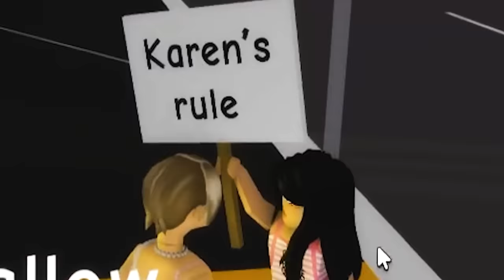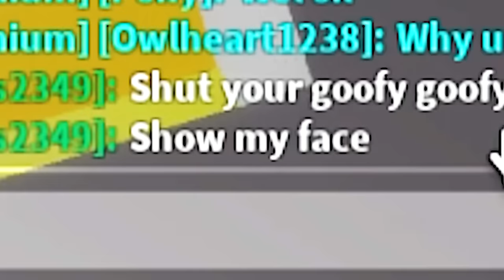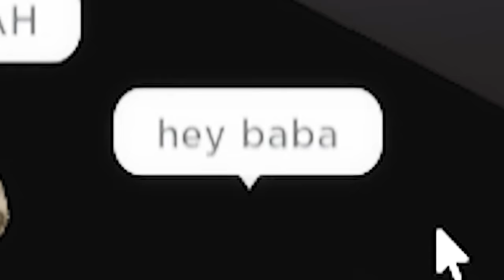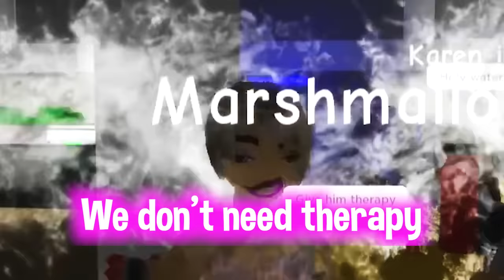We PRETENDED to be BADDIE KARENS in Brookhaven!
We PRETENDED to be RICH KARENS in Brookhaven!
୨ hey besties!!💖🍉 today i'll be pretending to be a rich karen with my bestfriend @phantommaxx001 to see how players react!! BE SURE TO LIKE AND SUB for more!!🤩🥰